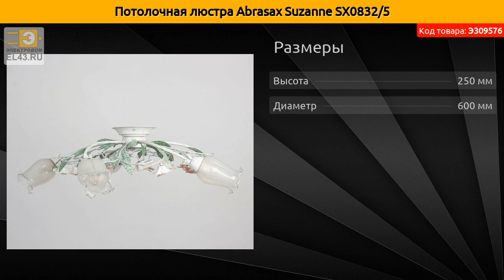Потолочная люстра Abrasax Suzanne SX0832/5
Код товара - Э309576

Потолочная люстра Abrasax Suzanne SX0832/5 Бежевый E14 на 5 ламп
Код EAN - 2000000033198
Артикул - SX0832/5
Бренд - Abrasax
Серия - Suzanne